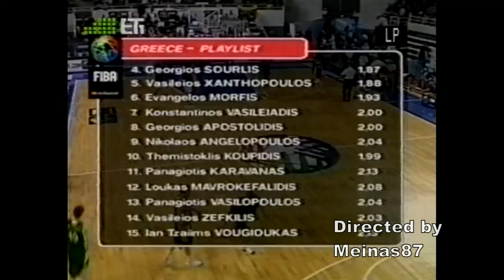2005 U 21 Basketball World championship Mar de Plata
Last U-21 Basketball world championship

Final: Lithuania - Greece 65-63

 LTU: Babrauskas 14, Seibutis 14, Jomantas 12+10r, Maciulis 11, Kavaliauskas 9+5r, Silinskis 3+6r, Jankunas 2+8r, Prekevicius 0, Anisimov 0, Alijevas 0

GRE:  Vasilopoulos 22+6r, Vasileiadis 17, Mavrokefalidis 13+6r, Apostolidis 4, Xanthopoulos 3+5a, Zefkilis 2+7r, Vougioukas 2, Morfis 0, Sourlis 0, Angelopoulos 0)

Renaldas Seibutis scored a couple of free throws with the time expired, breaking the tie at 63 points, and giving Lithuania the 2005 U-21 title over Greece.
Before this, Lithuania and Greece played a defensively dominated game, with poor shooting percentages due to very strong and physical defenses. No team had a lead larger than six points and both teams failde to score in the 98 seconds prior the end of the game. Seibutis, Lithuanian best player won the tournament MVP award and was part of the ideal team, alongoside forward Yotam Halperin (Israel), Levon Kendall (Canada) and Greeks Konstantinos Vasileiadis and Loukas Mavrokefalidis.

Greece did a pretty good zone defence, but they could not find his first offensive option, Konstantinos Vasileiadis until the center of the third quarter, when he sank his first two points. Brabauskas and Maciulius were the key to keep the difference for Lithuania. Vasileiadis hit two three pointers in a row and it was important to Greece to take two points advantage. But Seibutis was unstoppable and could make the difference.
With 1.23 minutes remaining, Vasileios Xanthopoulos made two points and had an extra free throw, which could sank. After that Seibutis finished the game with two free throws.
HC Lithuania: Ramunas Butautas "I would like to thank and congratulate Greece and its coach for their great job. It was a tough game, based in the defensive aspect. We had troubles with the shooters. The offensive was difficult for us because of the very hard Greekâ€™s defence. It was a tied game. We are very happy."
HC Greece: Manos Manouselis "I congratulate Lithuania for this Championship. Really, they were the best team. I will never forget, in my entire life, what I have lived with my players along these days. A Greeks philosopher said succeed is not just winning, also do the best effortâ€  . Our team will sleep quiet tonight."

Semifinals:

Greece - Canada 74-61

Vasileiadis 18, Mavrokefalidis 17+10r, Vasilopoulos 15+6r - Rautins 14, Francis 12, Kendall 8+7r)
A strong defensive work, a great ball handling in offensives and a winner spirit were the keys in another spectacular Greek triumph. Greece beat Canada 74 to 61 and became the first U21 Championship finalist.
HC Greece: Manos Manouselis "I think it was a game against ourselves, not because Canada would be a great rival, though we wanted to challenge our destiny. In the past we reached different semi finals and we lost all of them. So the way we would think this game it was a huge psychological problem. With regard to this particular match it was very competitive. Both of us played a good defence. Our main strengthen were rebounds; that gave us more chances to win. About the finals I do not have preferences. If the others teams reach this stage is because they are good."

Lithuania - Australia 96-73

 Maciulis 19, Seibutis 17+5r, Jankunas 15+15r, Prekevicius 14 - Carter 19, Markovic 14, Newley 11)

Lithuania ratified his power and versatility with an excellent victory against Australia, 96 to 73. Consequently, this team classified to the U21 Championship finals. Tomorrow, at 9.50 PM, Lithuania will face Greece. Australia will try to rank 3th in a match against Canada.

HC Lithuania: Ramunas Butautas "We know Australia very well, because we played against them a lot of times. They had strong players and good three points shooters. So, our mission in this match was slowed down the rhythm; not played fast as they wanted. Today, we had a great defence, but also an intelligent offensive. Now I want to celebrate this huge step; we will have time to think about tomorrow. I know we are prepared and we will win this tournament."

Quarterfinals:

Lithuania - Argentina 76-63

 (Babrauskas 15+5r, Seibutis 15, Jankunas 14+6r, Jomantas 12 - Mainoldi 26+7r, Sandes 10+9r, Weigand 7)

Lithuania became the only team of venue Mar del Plata that has reached the U21 Championship semi finals. This team has beaten Argentina 76 to 63, in the last game of the day.

HC LTU Ramunas Butautas: "It was a great battle on the court and a great game for Argentina. I think that this championships system is wrong because good teams, for example Lithuania and Argentina, face each other in quarter finals and obligatorily one must be out of the tournament. Argentinean team has brilliant players, and I am sure that they will be stars in the future. Just in the final quarter we could break Argentinean defence, and theirs fouls and turnovers helped us to reach the victory."